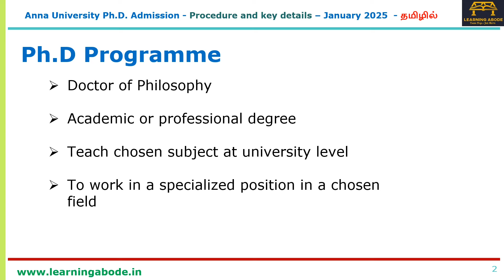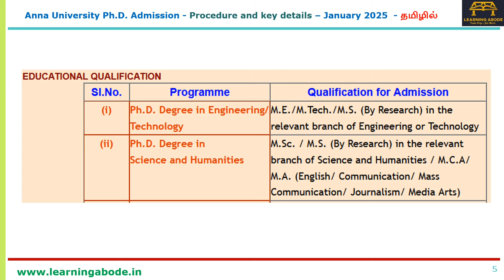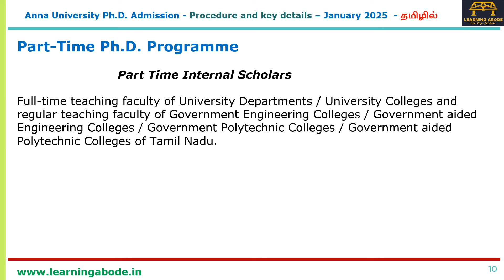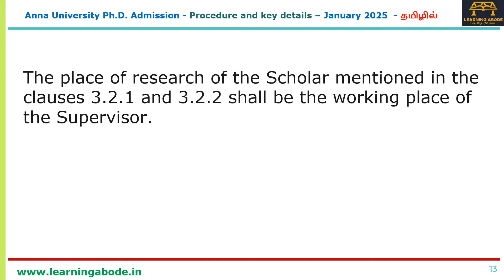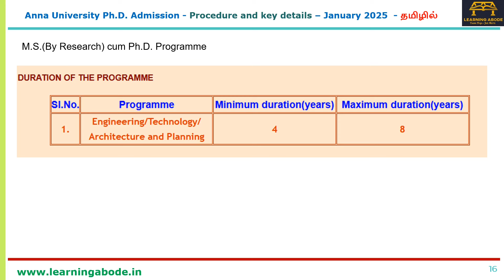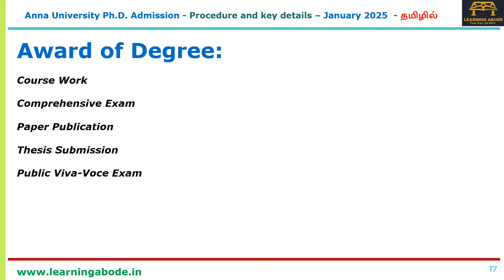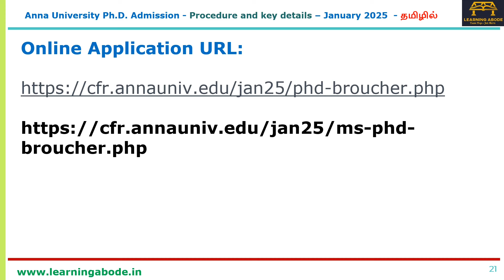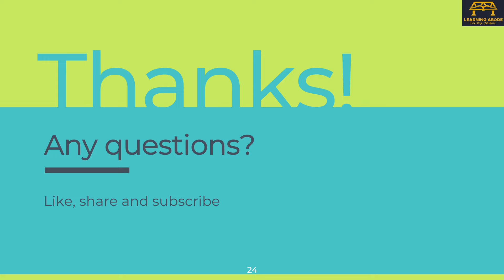Anna University PhD Admission Procedure and Details in Tamil | January 2025 Session தமிழில்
In this video we present you the procedure and details for Admission into the Ph.D Programme in Anna University for the January 2025 Session

தமிழில்

Time Stamps
00:00 Introduction
00:24 PhD Programme
00:56 Important Dates
01:20 Eligibility Criteria
04:29 Full Time PhD
05:28 Part Time PhD
07:45 Mode of Selection
09:18 Duration of PhD
10:30 Award of Degree
13:11 Fees & Apply Link
15:11 Research Supervisor selection / guide
17:01 Scholarship
17:58 Closing Comments

Official link to Apply for AU PhD Jan2025 Session

Syllabus for Written Test - Ph.D.

Syllabus for Written Test - M.S.(By Research) cum Ph.D.

# PhD_Admission_details _in_Tamil

how to publish paper for phd in anna university
how to publish paper for anna university phd
anna university phd admission details tamil
how to apply for phd in anna university tamil
how to do phd in anna university tamil
how to complete phd in anna university tamil
how to publish paper for phd in anna university tamil
how to publish paper for anna university phd tamil
phd admission notification 2024 tamil
phd admission notification 2023 tamil
how to get phd admission in anna university tamil
how to get phd admission in anna university
how to apply phd admission in anna university tamil
how to apply phd admission in anna university
when anna university phd notification tamil
phd process in anna university tamil
phd guide anna univeristy tamil